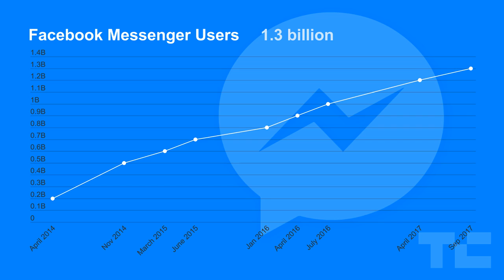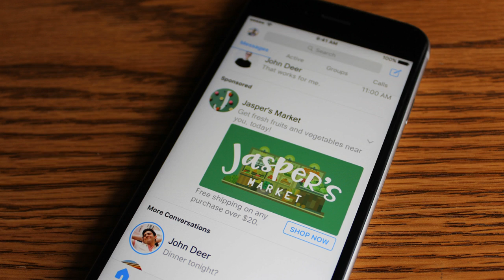Facebook messenger day hits 70m daily users as the app reaches 1.3b monthlies by BuzzFresh News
Facebook messenger day hits 70m daily users as the app reaches 1.3b monthlies